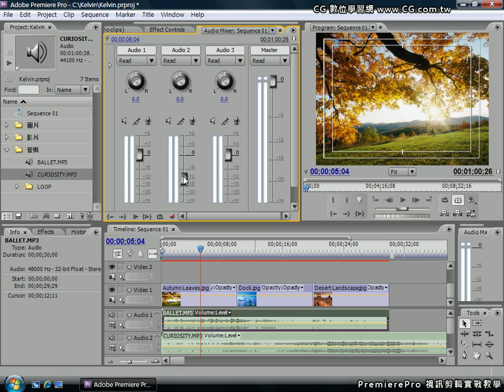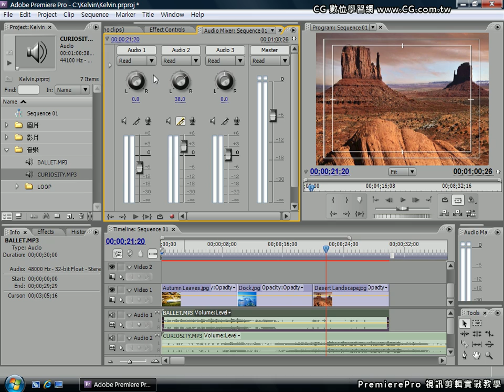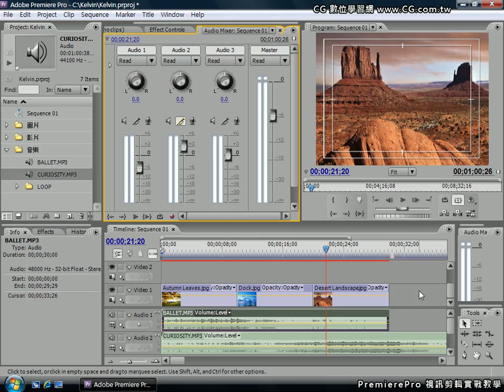Premiere 教學 Vol.11 混音器的運用